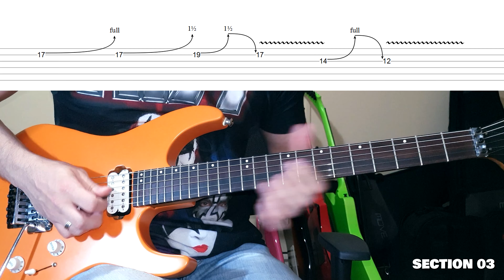Kiss - A Million To One | GUITAR SOLO LESSON | GUITAR TAB | TUTORIAL #44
Hello guys! Welcome to video lesson episode 44! How to play A Million To One guitar solo by Kiss (Vinnie Vincent) with tabs included!
As usual, practical approach, you see the demonstration and then get each section with tabs, video gets smaller and you can pause anytime to learn the licks.

Timestamp:
00:00 - Demo
00:31 - Section 1
00:43 - Section 2
00:53 - Section 3
00:59 - Section 4
01:06 - Section 5
01:14 - Section 6

Gear:
Jackson Dinky